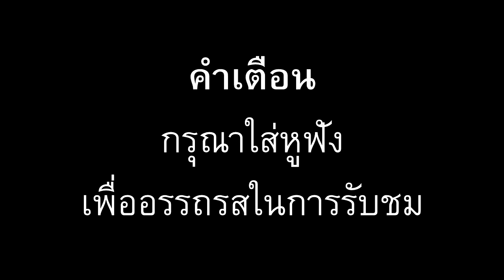ASMR | #1 เเคนตาลูปซันเลดี้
สวัสดีคับผมปอนด์คับคลิปนี้เป็นคลิป asmr คลิปเเรกของช่อง มาดูกันดีกว่าว่ามัน จะปัง หรือ จะพัง ฝากติดตามคลิปต่อๆไปด้วยนะคร้าบบ

แต่เดี๋ยวก่อน!!!
กดซับให้คนตัดต่อด้วยสิ เหนื่อนแทบตาย โปรแกรมก็ค้างเอาๆอยู่นั่นแหละ
1 ซับ = 1 กำลังใจในการตัดต่อนะฮะ